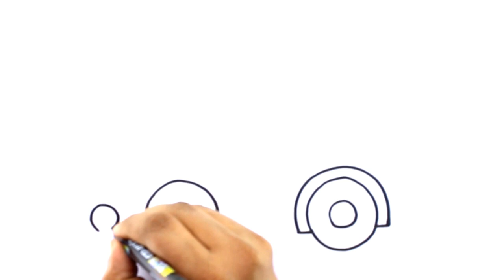How to Draw a Fire Truck - Truck Drawing - Drawing for Children - Painting - Colors for Kids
It's time for vehicle drawing. Here you will learn How to draw a fire truck! this video we be interesting truck drawing for kids.

♫  AllCopyRight By Air Kids Tv